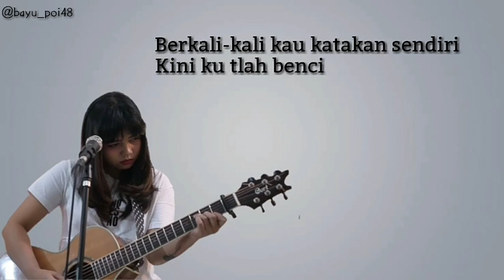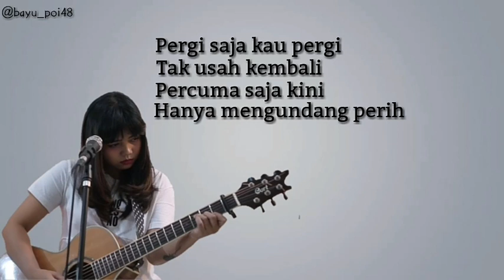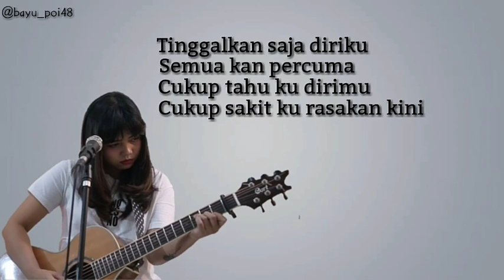PERGI SAJA - GEISHA | COVER BY MAGDALENA [VIDEO LIRIK]